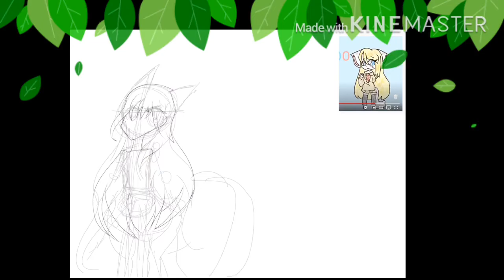anoood300k ( collaboration ) speedpinte (read description)